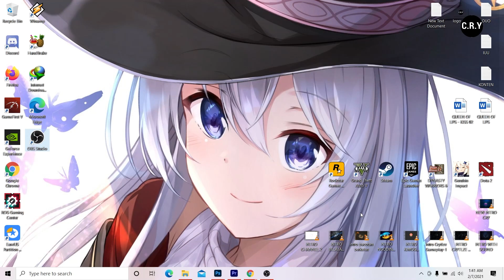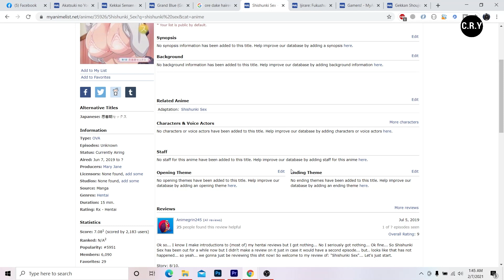INI BARU ANIME BAGUS YANG SEBENARNYA!! - Shishunki S3X Episode 1 Sampai 4 , Episode 5 ?